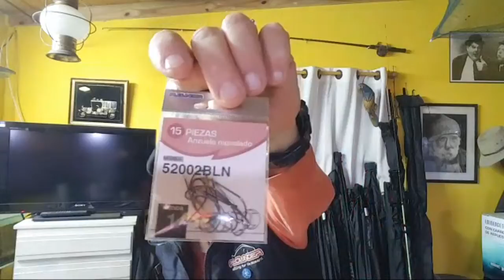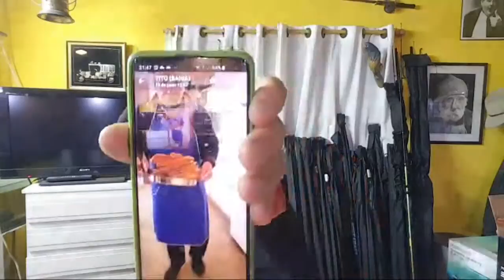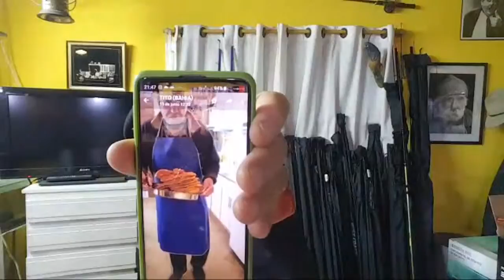Que Anzuelos debo comprar para Pescar Pejerreyes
Acá abajo podes encontrar los links por si quieren dejar una donación en nuestro canal!

Los links de MercadoPago son de $100, $250 y $500 respectivamente.

Gracias por apoyar esta idea de difundir Pesca Deportiva, Cocina, Acuarismo y Naturaleza